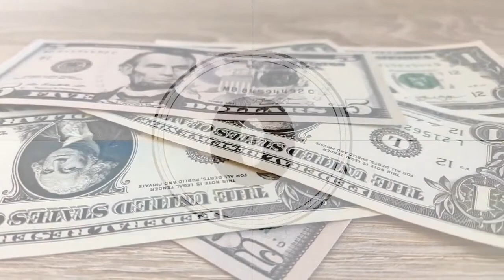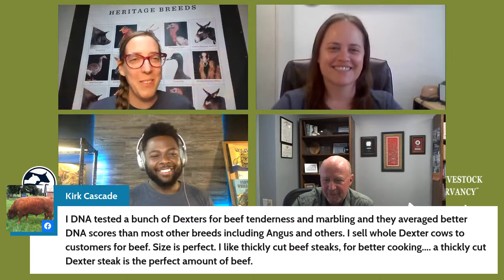Marketing Monday - Dexter Cattle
Welcome to another Marketing Monday! Today we're chatting about how to market your rare breed cattle cattle with Jeff Chambers (president) and Kimberly Jepsen (vice-president) of the American Dexter Cattle Association